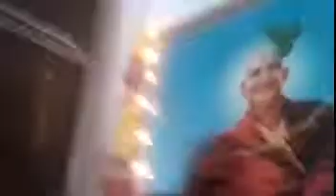गुरु महिमा | GURU MAHIMA | Swami Brahmaswaroopananda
परम ब्रह्म और प्रकृति से उत्पन्न यह जीव संसार में आकर अनेकों विषय वस्तुओं को आजीवन टटोल टटोल कर करता देखना चाहता है,वह आजीवन समझ नहीं पाता कि    आखिर वह ढूंढ क्या रहा है ॽ क्यों व किसलिएॽ सौभाग्य से जब सतगुरु का सान्निध्य प्राप्त होता है,तब जीव के जनम जनम के फेर नष्ट होते हैं, और तब ही जीव को परम शांति मिलती है।         ॐ